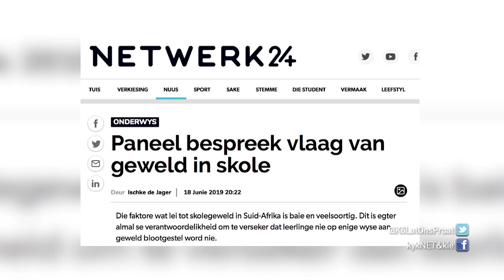KLOP! Bespreek “Kinders is nie noodwendig sleg nie Deel 1 ” – KLOP! | 26 Junie 2019 | kykNET & Kie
Die mediator Hannes Adriaanse, jeugpastoor Ivor Swartz  en maatskaplike werker Valeska Constance bespreek geweld in skole.

KLOP! Bespreek: “Kids are not necessarily bad.” – KLOP! 26 June 2019 | kykNET & Kie
Mediator Hannes Adriaanse, youth pastor Ivor Swartz and social worker Valeska Constance discuss violence in schools.